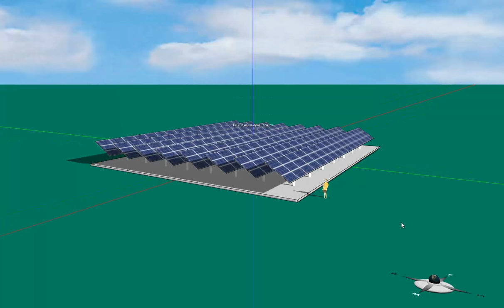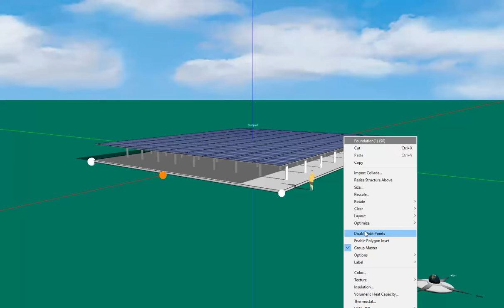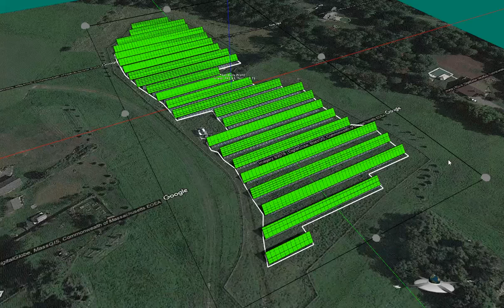Using Artificial Intelligence to Design a Solar Farm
This video shows how genetic algorithms can be used to design a photovoltaic solar farm.